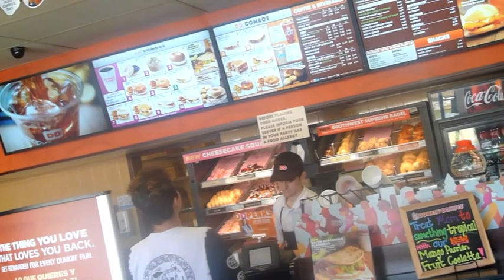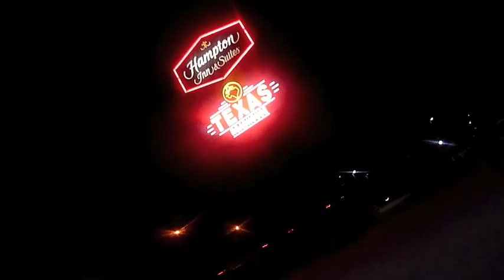VLOG 9 - LATE NIGHT PENNY BOARDING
After a day of travelling again, and a gig... We went out penny boarding in New Haven... So much fun :)